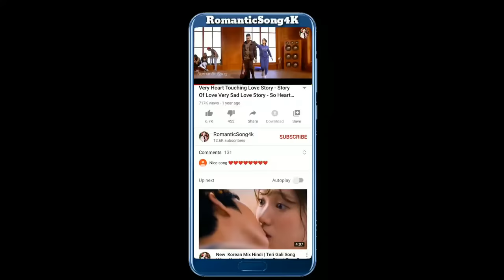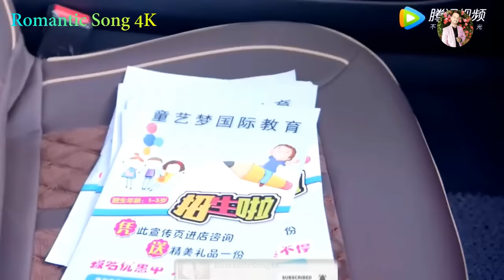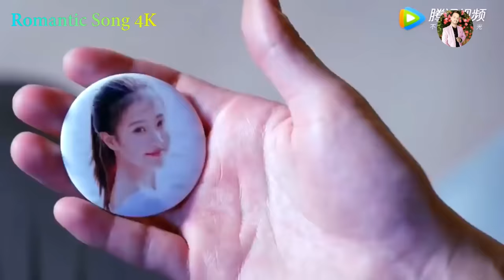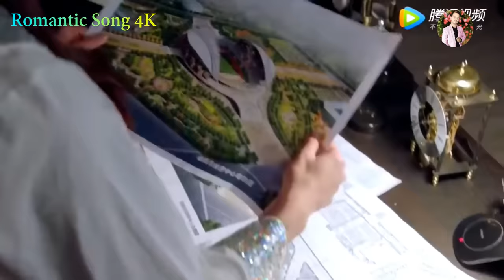Meri Aashiqui Song | Korean Mix Hindi Songs School Love Story | Korean Sad Love Story | Sad Hit Song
My Phone

This Channel Video Upload
1- New Korean Mix Hindi Songs 2020
2- Chinese Mix Hindi Songs 2020
3- Koean Mix Love Story Songs 2020
4- Best Love Story Songs 2020
5- Romantic Love Story Songs 2020
6- Latest KoreanLove Story Songs 2020
7- School Love Story Songs 2020
8- Hit Songs New Hindi Songs 2020
This video is meant for the Educational/Inspirational purpose only. The usage is non-commercial and we do not make money from it. The sole purpose of this video is to inspire, empower and educate the viewers.

I assure you that, I will remove the infringing content Within 48 Hours.